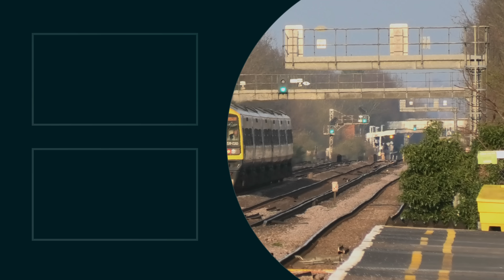Trains at Berrylands (SWML) 23/03/2022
UK Railway FAST trains at Berrylands station, South Western Mainline, including Express and Regional Passenger trains in March 2022! 🏴󠁧󠁢󠁥󠁮󠁧󠁿

A Weekday Afternoon of South Western trains at Berrylands heading around Southern England, United Kingdom. Trains include:
- South Western Railway Class 158s
   - 158/8 - Built in 1989/92
- South Western Railway Class 159s
   - 159/0 - Built in 1989/92
- South Western Railway Class 444s
   - 444/0 - Built in 2002/04
- South Western Railway Class 450s
   - 450/0 - Built in 2002/06
- South Western Railway Class 455s
   - 455/7 - Built in 1984/85
   - 455/8 - Built in 1982/84
   - 455/9 - Built in 1985

Filmed on 23rd March 2022, Between 15.45 and 17.00.

Thanks! ✅

Keep your eyes peeled for a pigeon getting it by a train!